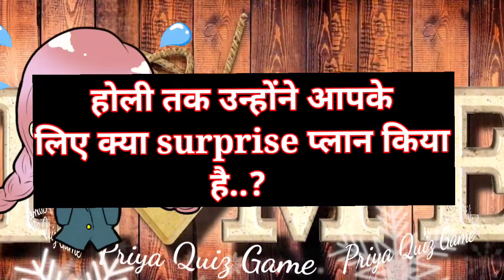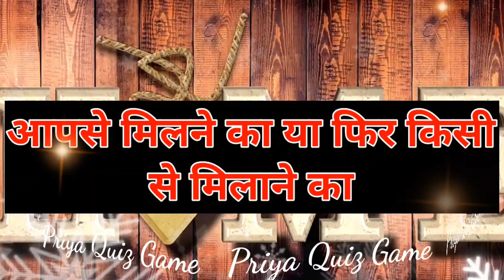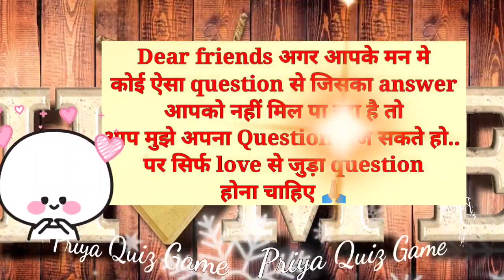holi tak unhone aapke liye kya surprise plan kiya hai| love game